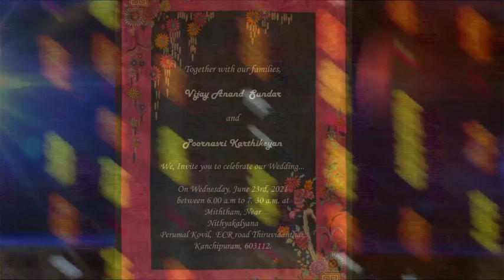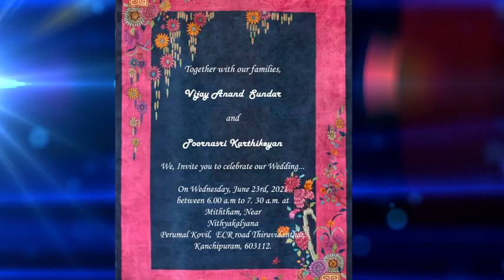Wedding 23june2021 nu